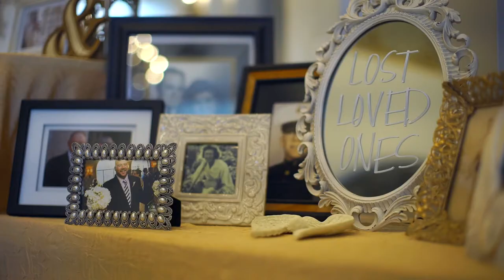Ryan + Jennifer : : Wedding Highlight : : Boise, ID : : Chateau Des Fleurs : : Eagle, ID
Carli + Beau Photo|Cinema

VENDORS
Venue:
Dress:
Food:
DJ/Band:
Decor
Florist:
Planner: